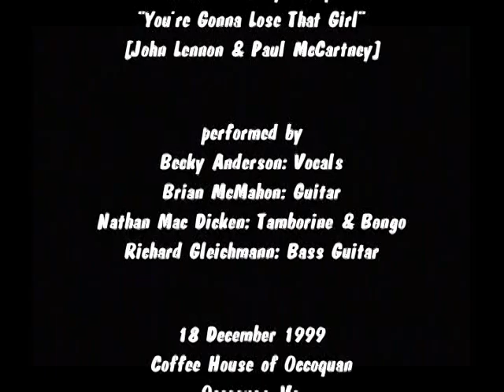Brian & Becky Group-3 * 18 December 1999 Occoquan Coffee House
Brian McMahon, Becky Anderson, Nathan MacDicken, and Richard Gleichmann, entertain the crowd at Linda Caldwell's Coffee House of Occoquan in Occoquan, Virginia during the last jam of the year.